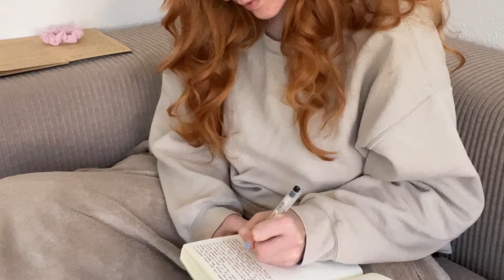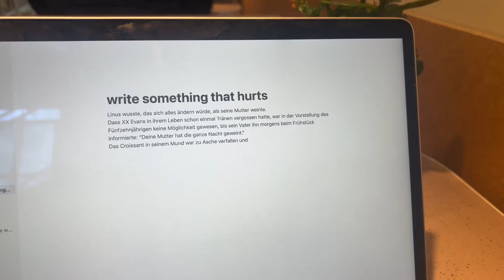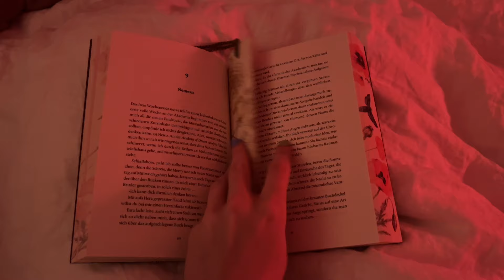Ein ganz normaler Tag in meinem Leben | Vlog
Hallo ihr Mäuse!

Ich hab euch mal an einen ganz normalen Dienstag mit durch mein kleines Leben genommen - lasst mich gern wissen, ob ihr so Tagesvlogs genauso gern mögt wie die, die mehrere Tage abdecken! :)

Danke fürs anschauen, und auch ein dickes Danke für jede einzelne Nachricht, die ich in letzter Zeit zu meinen YouTube Videos bekommen habe! Ihr seid der Grund, warum ich hier immer wieder zurückkomme. Ganz viel Liebe an euch! ♥

Bar/Café/Tattoo Studio "Drei der Münze" auf Instagram: @dreidermuenze
Buch am Ende: "Vengeance" von Ruby Braun

Snippets aus "Espresso" von Sabrina Carpenter, "Snoopy" von Paula Hartmann, "Who's afraid of little old me" & "Down bad" von Taylor Swift